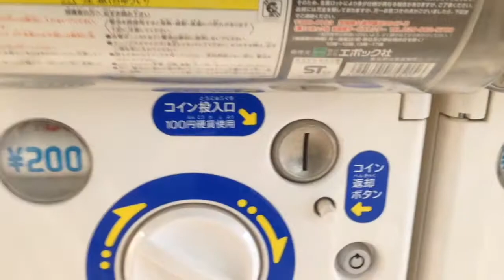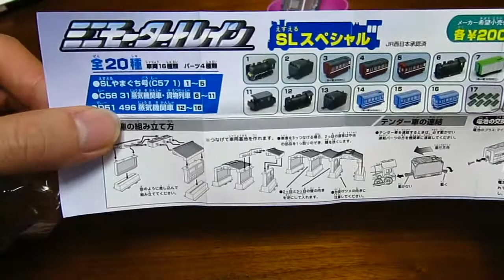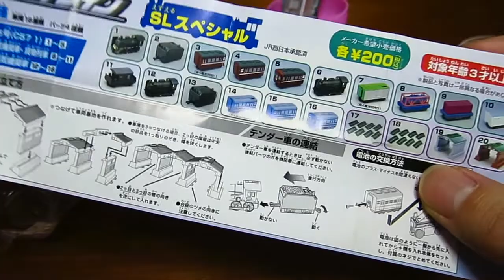ミニモータートレイン SLスペシャル 全２０種類 ガチャガチャ 開封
何がでてくるのかな？SLやまぐち号？C58 31蒸気機関車・貨物機関車？D51 496蒸気機関車？どれがでてくるのかな？対象年齢３歳以上。